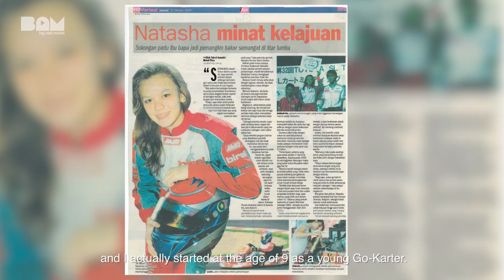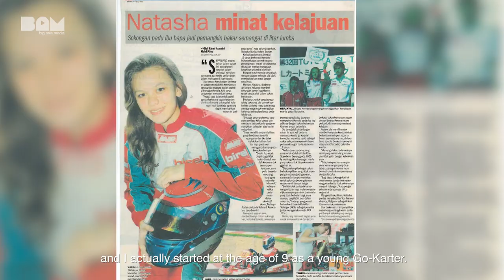GIRL TORQUE presents Natasha Seatter - Kart Racing Series X Asian Endurance Series 2019 Part 1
Natasha Seatter, Malaysia’s first female Formula racer joins M.A.C. RacingTeam spearheaded by Dr. Hew as the team principle in Asian Endurance Series 2019 after a long hiatus from the racing industry. Catch her and her fellow M.A.C Racing Teamates go through intense qualifying session before the 3 hours endurance race.

Special thanks to:
Natasha Seatter: Malaysia’s first female Formula racer
Brandon Lee: Team Racer
Siti Shahkirah Shaharul: Team Racer
Denis Lian: Team Trainer/ AES Organizer
Chef James Won: Team Racer
Dr. Hew: M.A.C. Racing Team Principle